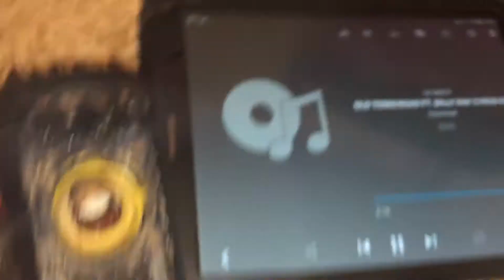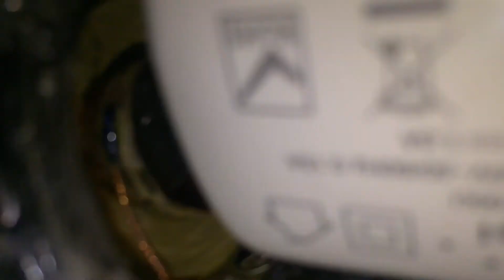Blowing a 3 w speaker with a Jbl flip 4 amp